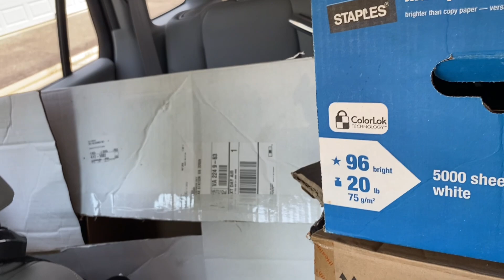SUNDAY MORNING & THE LIVING IS EASY!